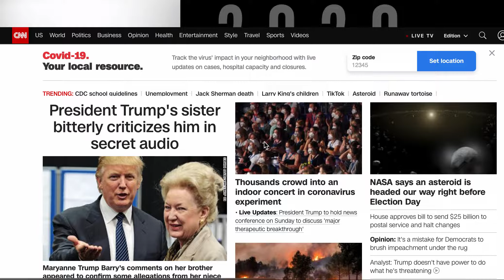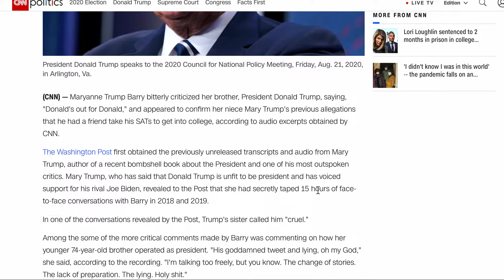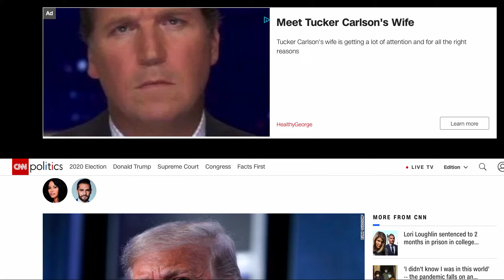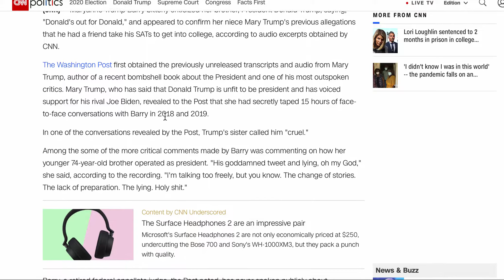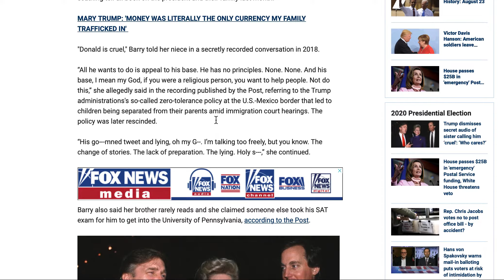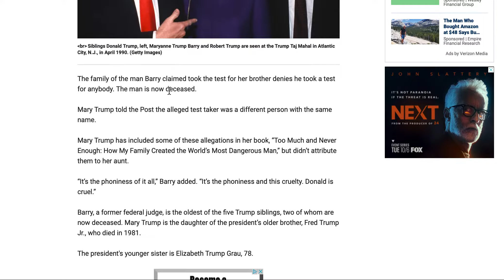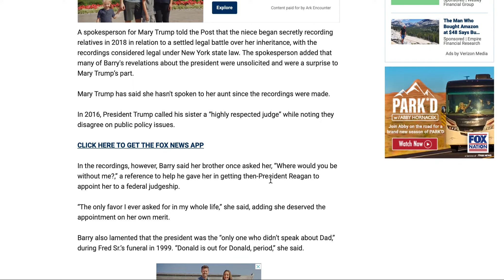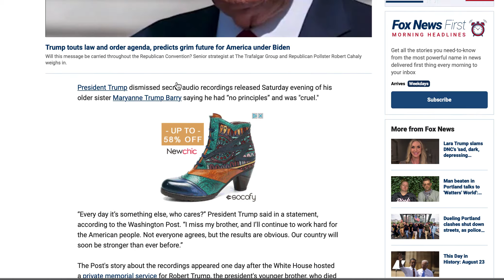特朗普又被写书的侄女黑了... 侄女把跟特朗普姐姐的秘密谈话录音公布了, 录音里特朗普被姐姐痛斥残忍, 说谎成性, 高考雇枪手替考; 特朗普发表公开声明, 罕见没有否认此事, 但说"谁在乎这些"